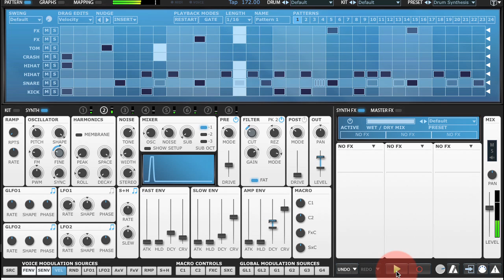Drum Synthesis 101 with FXpansion Tremor - Episode 04 - Realistic Snare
Drum Synthesis 101. Realistic Snare. Learn how to synthesize a realistic snare drum using Tremor. Follow along with any synthesizer.